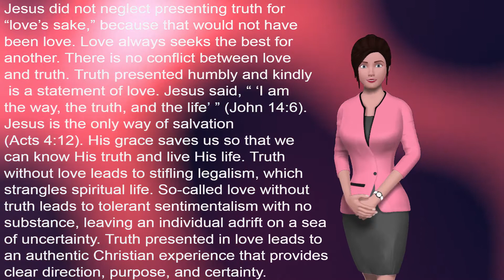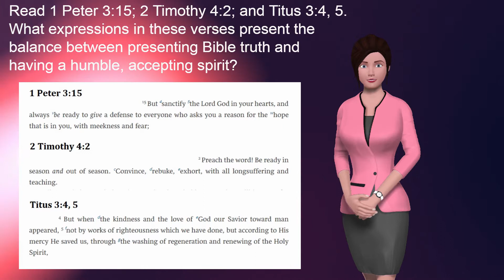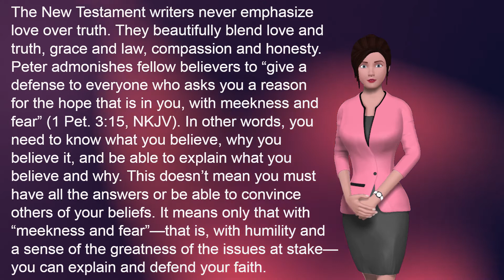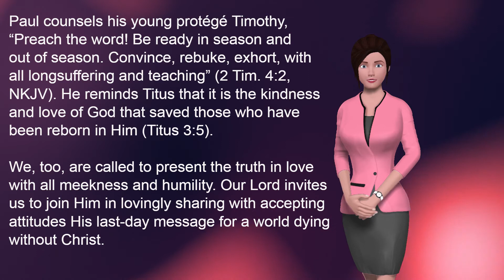Truth Lovingly Presented, August 27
3RD QUARTER 2020-MAKING FRIENDS FOR GOD: THE JOY OF SHARING IN HIS MISSION